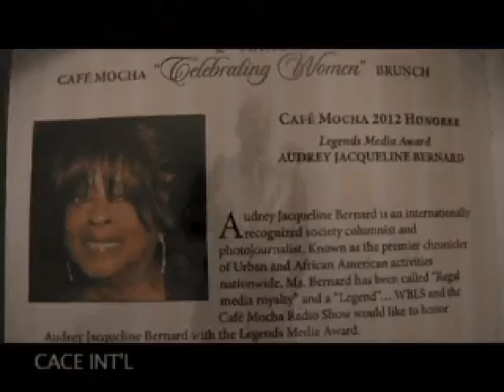Sheryl Lee Ralph -Mocha Award on CACE INT'L TV.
Cafe Mocha & WBLS held their 2nd Annual " Celebrating Women" brunch Honoring Women Making a Difference. Sheryl Lee Ralph was awarded the 2012 Community Activist Award.

A copy of this full show is available for purchase.

CACE INT'L TV, a 30 minute show,  airs  online weekly on Wednesday on the Internet world wide:
Click TV SHOWS & VIDEOS
 Scroll down to  BROOKLYN FREE SPEECH LIVE
CLICK CHANNEL 1

In Brooklyn the show airs on cable television on Time Warner (#34) ; Cablevision (#67) ; RCN (#82) ; and Verizon Fios (#42 in all of NYC) @ 1:30 pm & 9:30 pm  (New York time).

This network has been nominated for a 2016 Network Emmy Award.

                                                           355 Clinton Avenue Suite 4 A